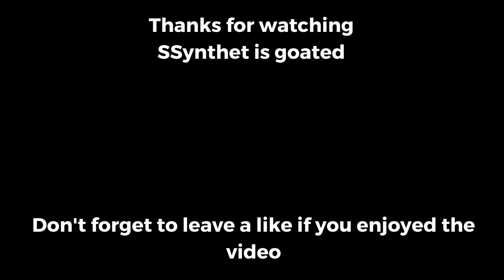The MOST INSANE Akshan Bug Ever